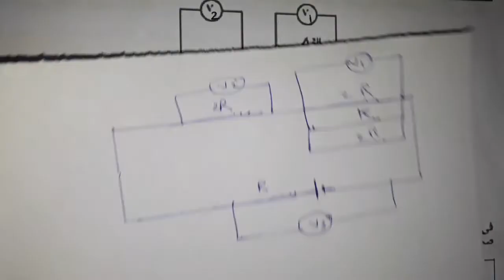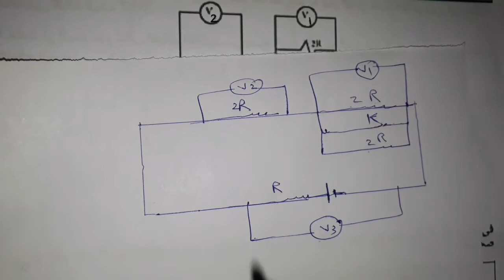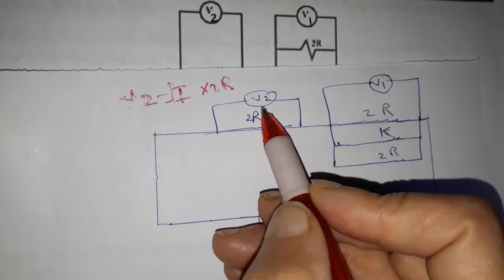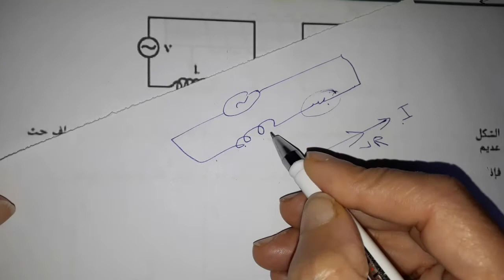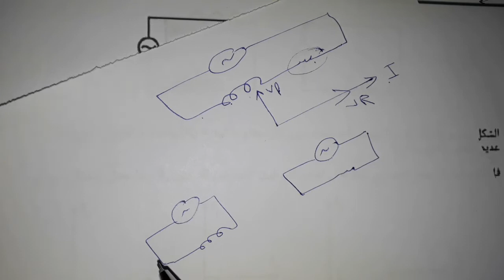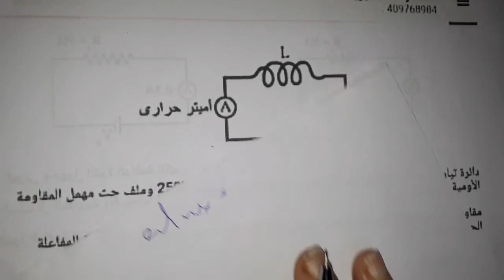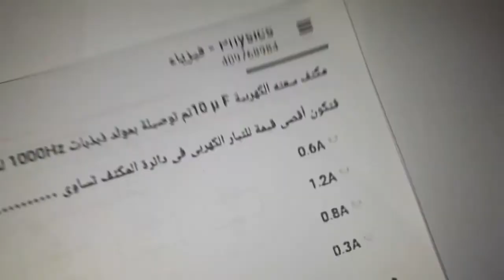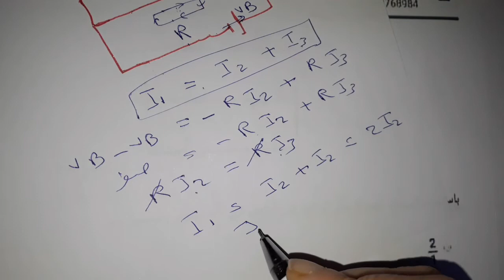الجزء التاني من الامتحان التجريبي ٢٠٢١ فيزياء الثانويه العامه دفعه التابلت